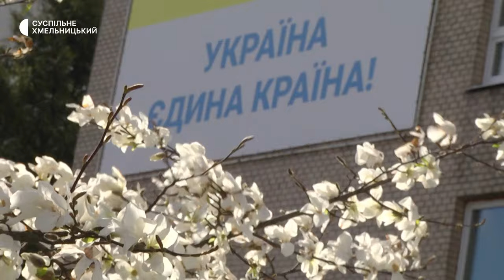У Хмельницькому ботанічному саду заквітли магнолії та сакури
На два тижні раніше за попередні чотири роки почали квітнути магнолії та сакури у ботанічному саду Хмельницького національного університету. Про це «Суспільному» розповіла його керуюча Людмила Казімірова. Особливістю цьогорічного квітування називає його одночасний бум. Детальніше –  у сюжеті Наталі Сідової.